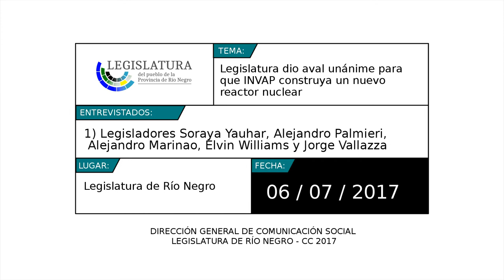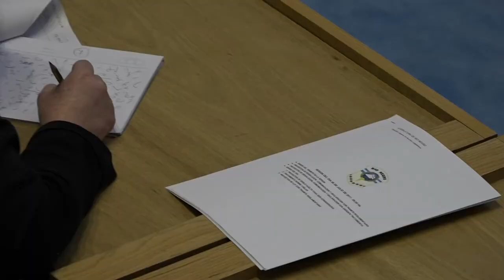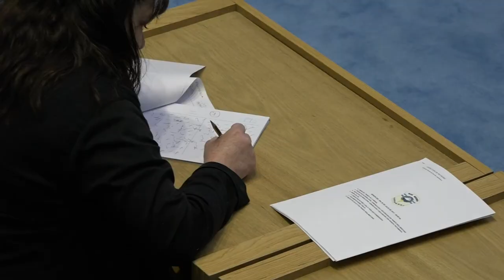Legislatura dio aval unánime a INVAP para que desarrolle un reactor nuclear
La Legislatura amplió por unanimidad hoy los avales y garantías bancarias que la empresa rionegrina INVAP necesitaba para participar en la construcción de un reactor nuclear con destino a Holanda. Por tratarse de una empresa pública rionegrina, el aval debía contar con una autorización que requería la mayoría especial de dos tercios.